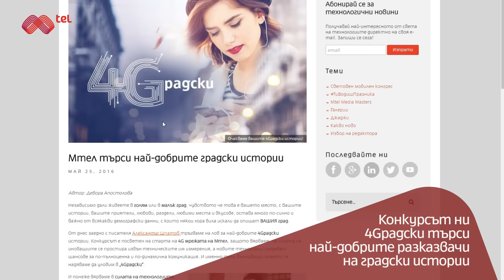Вече предлагаме HTC 10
Представяме ви новата ни видео поредица, с която винаги ще сте информирани за интересните неща от компанията.

Ако сте пропуснали ви напомняме, че:

- Мтел вече предлага HTC 10
- Имаме нов предплатен Prima 4Kids пакет
- Стартирахме конкурс за градски истории - 4Gрадски
- Отново имате шанс да спечелите LG K8, като се включите в играта ни.